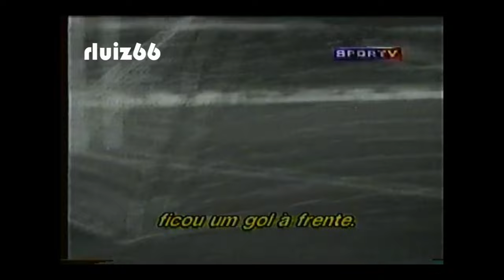História Eurocopa - A Euro 1972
Excelente documentário sobre as origens da Eurocopa, o maior torneio de seleções depois da Copa do Mundo.
Neste capítulo, será enfocada a quarta edição do torneio, realizada em 1972 e vencida pela seleção  alemã.
Entrevistas com o goleador alemão Gerd Muller e com o auxiliar técnico campeão Jupp Derwall.